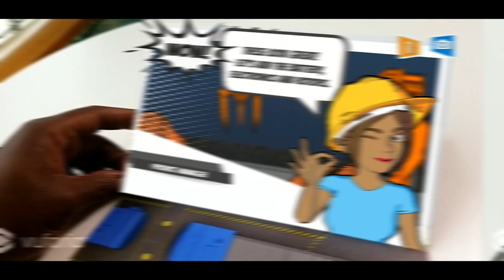Smart MFG Comic Book + App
Learn about modern manufacturing with the Smart MFG comic book and app. This superhero-augmented reality experience guides you through manufacturing a drone from design and additive manufacturing to assembly and quality testing. Move and tilt your device to see AR capabilities in action.

 This experience was created by PTC and Rockwell Automation for the National Association of Manufacturers (NAM) and its social impact arm, The Manufacturing Institute (MI)—which together are driving programs and research to promote modern manufacturing and jump-starting new approaches to growing manufacturing talent.